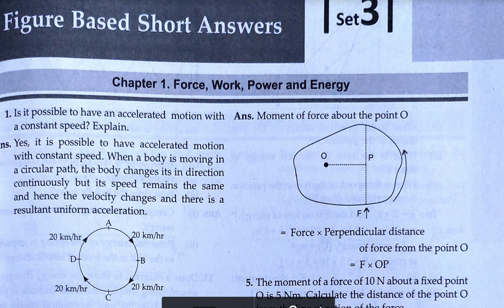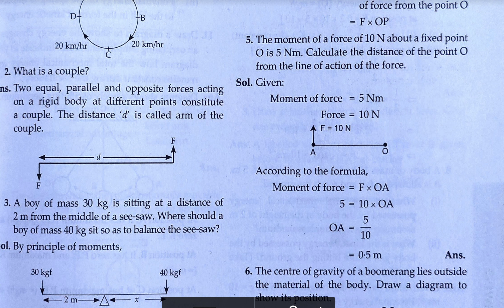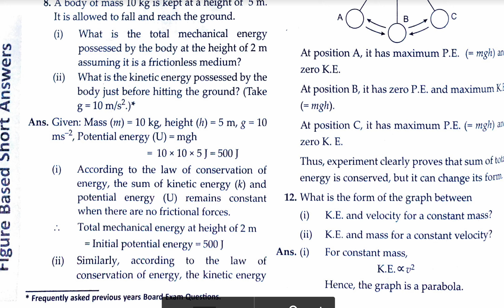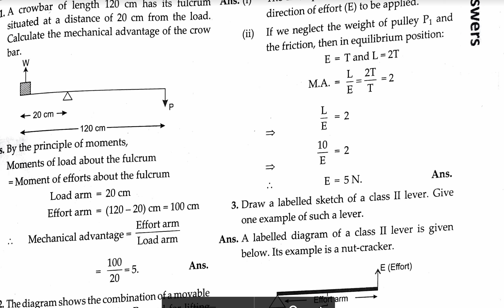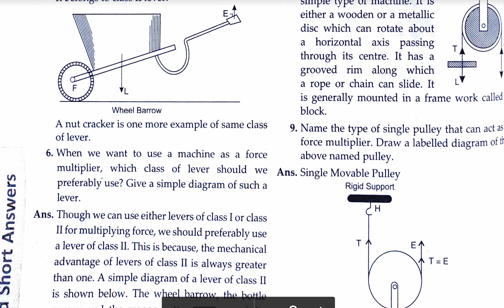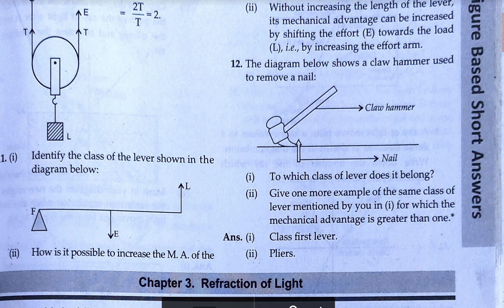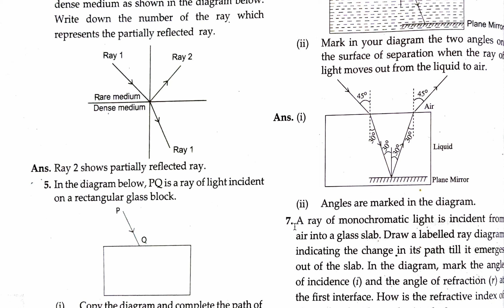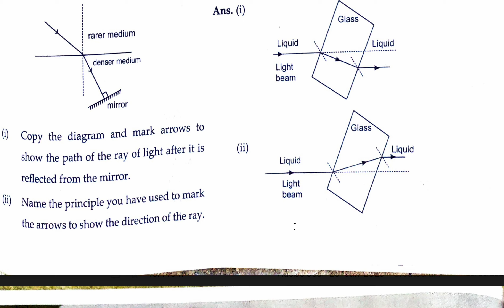ICSE Physics 2024: MAHA Revision Figure Based Questions | Complete syllabus 2024 | Target 80/80 🔥🔥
ICSE 10th Physics Preparation Tips 2024: An Expert Guide for You to Conquer the Exam!

As the annual board examinations for the Indian Certificate of Secondary Education (ICSE) class 10 approach, students find themselves amidst the whirlwind of preparations and expectations.
Among the array of subjects, Physics often stands as a pillar of challenge!
As the annual board examinations for the Indian Certificate of Secondary Education (ICSE) class 10 approach, students find themselves amidst the whirlwind of preparations and expectations. Among the array of subjects, Physics often stands as a pillar of challenge!

However, The Telegraph Online Edugraph, determined to debunk this myth of apprehension shrouding Physics, sat down with Shyamaprasad Bera, an esteemed Physics teacher at St Augustine’s Day School, Shyamnagar. He serves as an examiner appointed by the ICSE Council for Physics, and has been a beacon of guidance for students for the past 14 years now.

Highlighting Effective Study Techniques

Teacher Bera emphasises that the ICSE Physics exam is not an insurmountable obstacle! “By diligently following the textbook and consulting previous years' question papers, scoring around 90% is within reach," he assures.

Strategic Study Allocation

“Understanding the weightage of each chapter is key to optimising study time,” adds teacher Bera. He advises students “to allocate their study hours accordingly, ensuring a balanced coverage of the syllabus.”

Harnessing Supplementary Resources

While textbooks are the cornerstone of preparation, teacher Bera recommends “the utilisation of previous years’ question papers and answer keys provided by experienced teachers. These resources serve as invaluable supplements, bolstering confidence and competence!”

Overcoming Conceptual Hurdles

For students grappling with certain important concepts of Physics, teacher Bera prescribes a simple yet potent remedy: “a thorough perusal of solved questions in the textbook. The answers lie within the pages," he asserts, encouraging students to delve deep into the prescribed material.

Practical Wisdom for Practical Demonstrations

Although practical demonstrations hold sway in the broader realm of physics education, teacher Bera reassures students that “for the ICSE exam, the focus leans more towards theoretical understanding.” However, he is quick to add, "for those aspiring towards further studies in ISC, practical engagements become indispensable.”

Tackling the Toughest Topics

“Numericals and conceptual questions often emerge as stumbling blocks for students,” observes teacher Bera, drawing on his wealth of experience in teaching Physics. He advocates “a twofold approach: practice and attentive reading.” By honing these skills and underlining crucial information, students can navigate through the most challenging terrain with confidence.

Time Management is the Ultimate Weapon

In the battlefield of examination halls, time is a precious commodity. Teacher Bera imparts his wisdom on effective time management, urging students to “utilise the 15-minute reading window judiciously.” He affirms, “it sets the stage for success!”

Mastering Question Types

From multiple choice to numerical problems and descriptive questions, each type demands a unique approach. Teacher Bera provides invaluable insights, emphasising “the importance of clarity, precision, and strategic underlining in crafting responses.”

The Art of Problem-Solving

Our esteemed educator teacher Bera imparts a mantra for problem-solving: “meticulous reading, accurate data replication, and formulaic precision.” By adhering to these principles, students can navigate through the maze of questions with ease.

Conquering Exam Anxiety

In the throes of exam anxiety, teacher Bera advises students to prioritise confidence over sequence. "Begin with what you know best," he advises, urging students to reserve challenging questions for later. Additionally, he cautions against fruitless attempts, advocating for prudent time allocation.

As the countdown to the ICSE class 10 Physics exam commences, The Telegraph Online Edugraph hopes that our seasoned educator teacher Shyamaprasad Bera's words echo as guiding lights, illuminating the path to success.

With diligence, perseverance, and strategic acumen, students can not only conquer the examination but also emerge as masters of the realm of Physics as we encounter it in our everyday lives!

Last updated on 15 Feb 2024
 16:06 PM